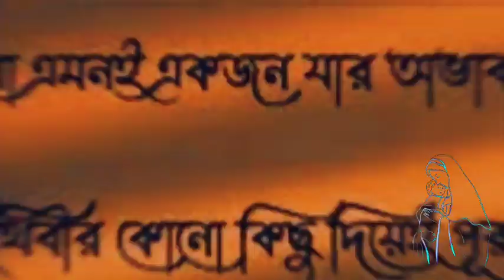Fb black screen status😃😃😃wp status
Fb text wp status😍😍😍